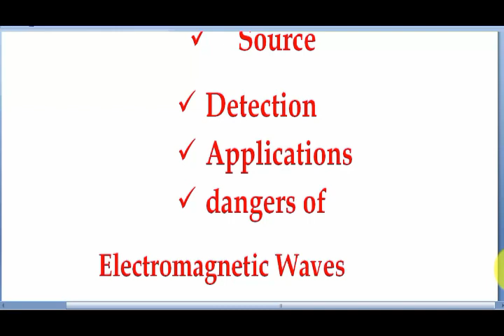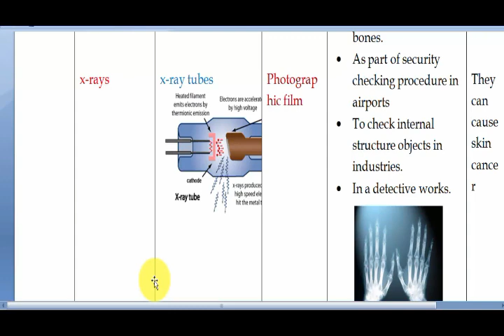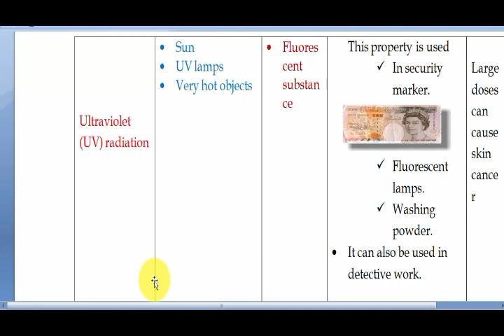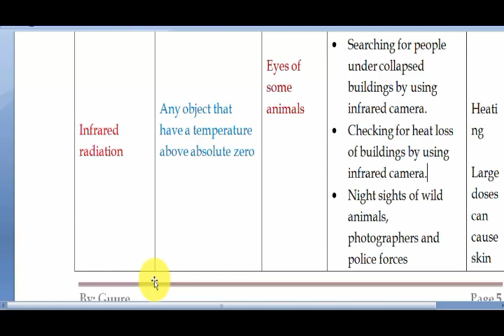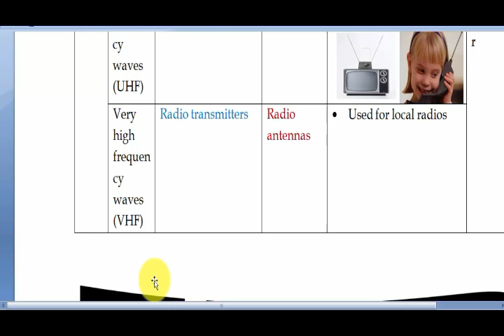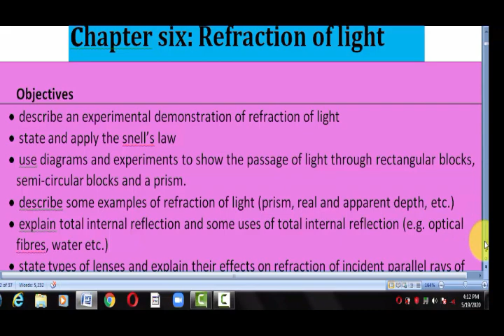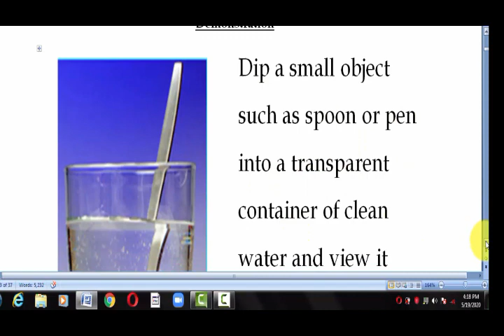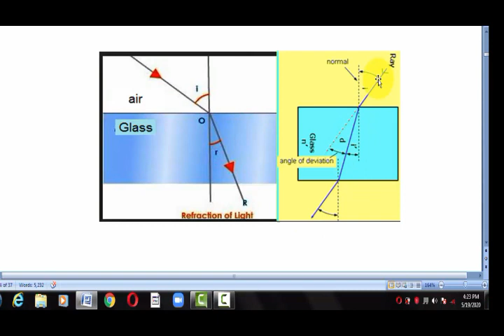Physics/ Form 3 /Chptr 5 Electromagnetic Wave /Lesson 2